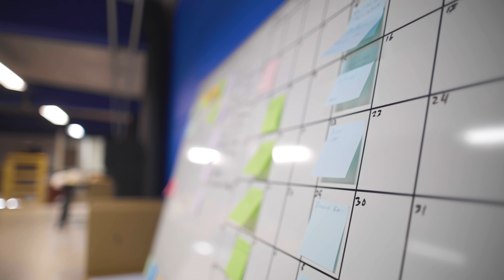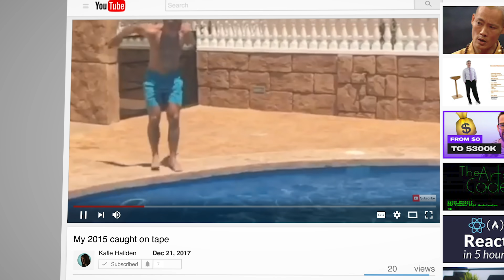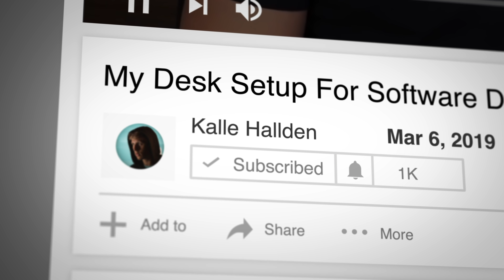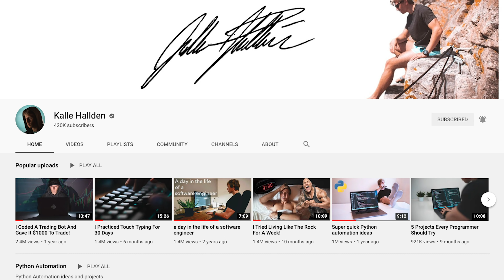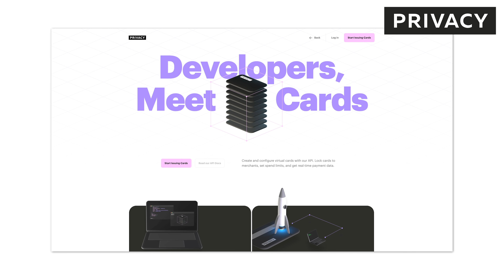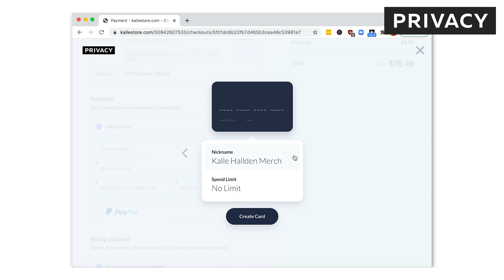The Ultimate Office! - Making This Channel OP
Welcome To The Ultimate YouTube Studio
Check out Privacy to protect your financial identity online using virtual cards and get $5 off your first purchase